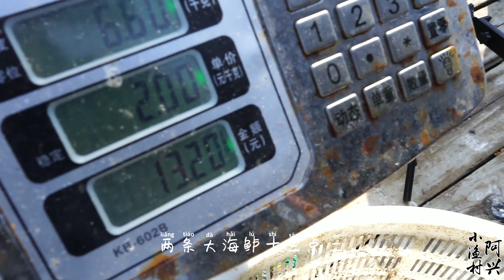老渔民都直呼太怪了，每网都捕获大鲈鱼，一天收入两三千块